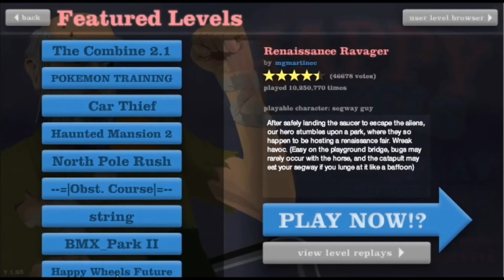Happy Wheels w/Mad Loot- OH THE HUMANITY!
POWERFUL & AFFORDABLE HOSTING:
Also i got permission from Kevin to upload this video. I am not the new memeber of the Mineshack.